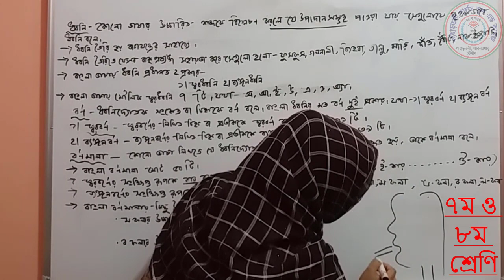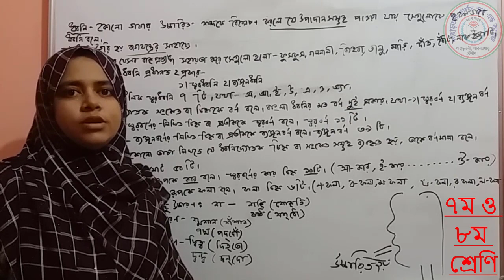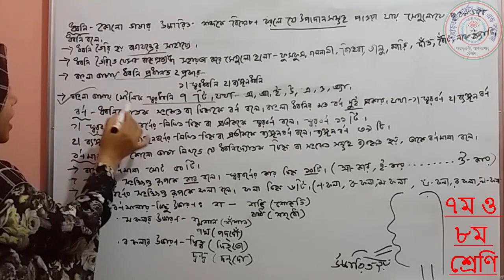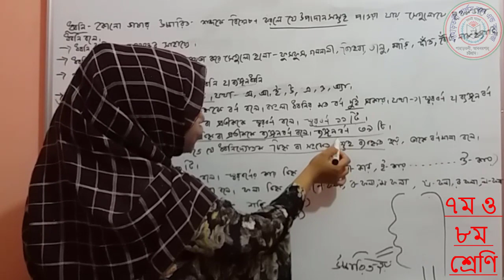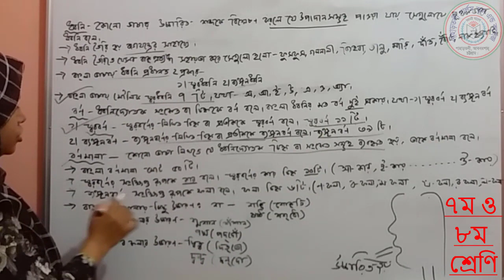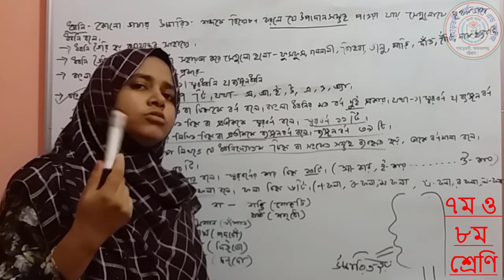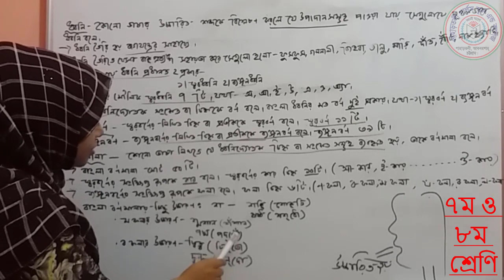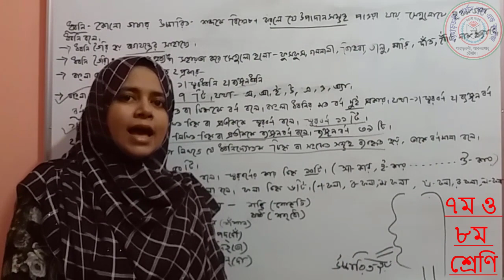প্রথম পরিচ্ছেদ (ভাষা) । ৮ম শ্রেণি । বাংলা । ফাতেমা সুলতানা । লেকচার - ০২